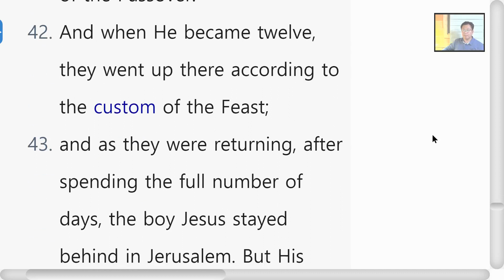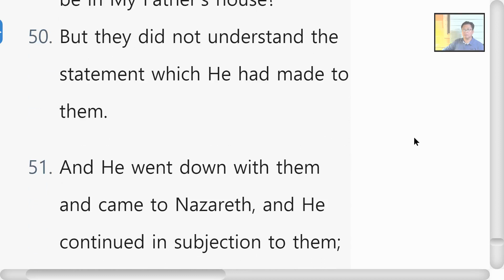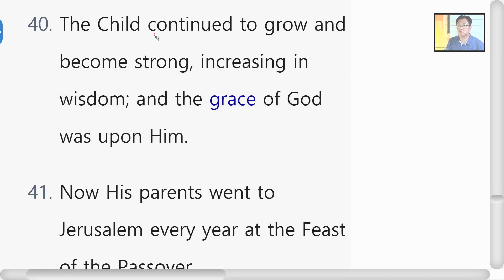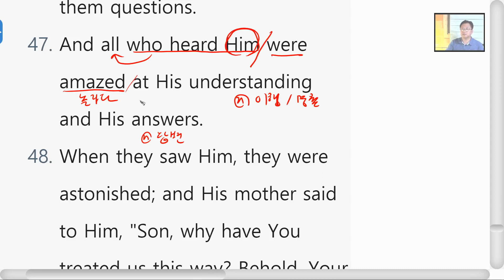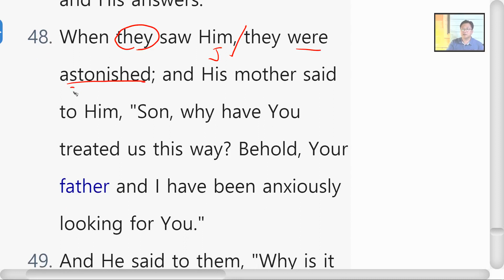영어성경공부 누가복음 2장 40~52절 Day14